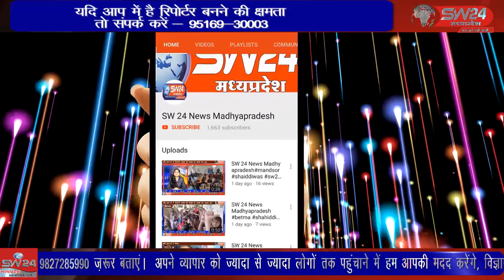SW 24 News Madhyapradesh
विकासखण्ड शिक्षा अधिकारी सेगांव मोहनलाल वर्मा के सेवानिवृत्त होने पर आज बीईओ स्टाफ की और से उनका बिदाई समारोह आयोजित किया गया। जहाँ उनके विनम्र व्यवहार को कार्य शैली की सभी ने प्रशंसा कर उनसे प्रेरणा लेने की बात कही।  सेगांव से संजय जायसवाल की रिपोर्ट